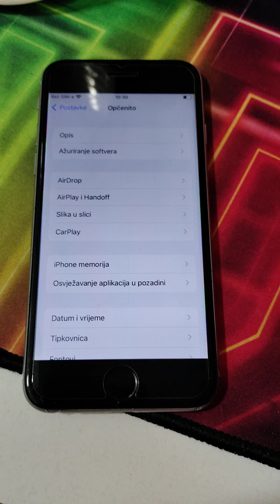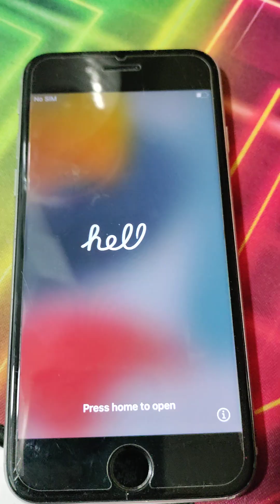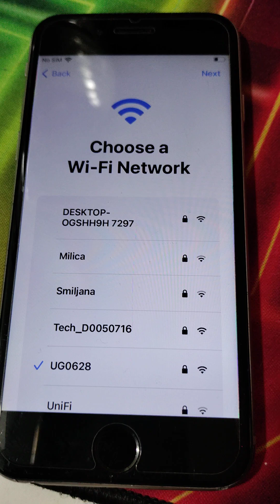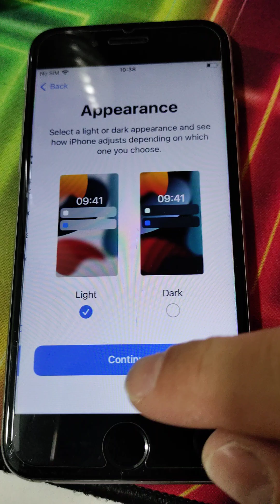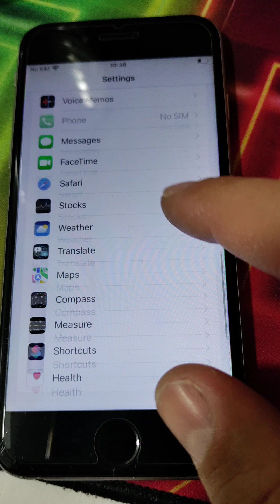How to reset iphone 6 / iphone 6 hard reset / iphone 6 reset / hard reset iphone 6 / reset iphone 6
How to reset iphone 6
iphone 6 hard reset
iphone 6 reset
reset iphone 6
hard reset iphone 6